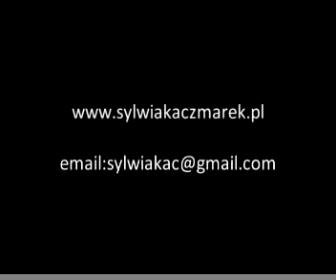sylwia_Kaczmarek_demo2011_v5.mov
Demo aktorskie Sylwia Kaczmarek. Show reel of Sylwia Kaczmarek ( actress ). Music: intro Jacob Seville, last scene Adam Brzoza.